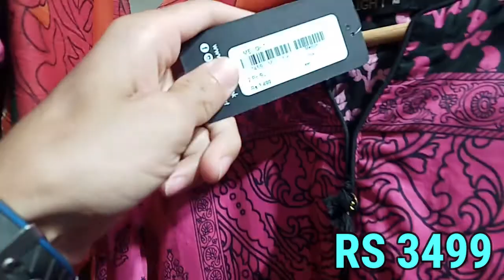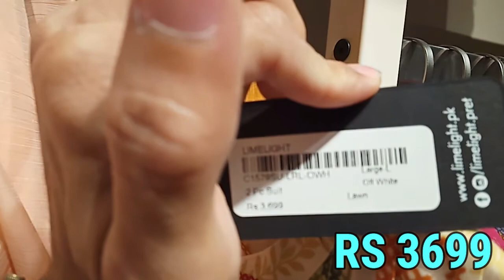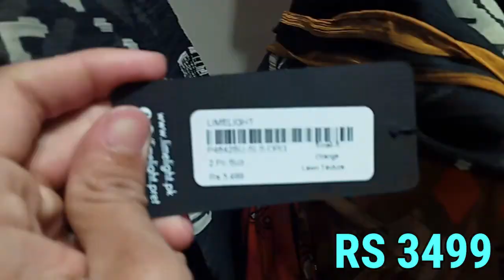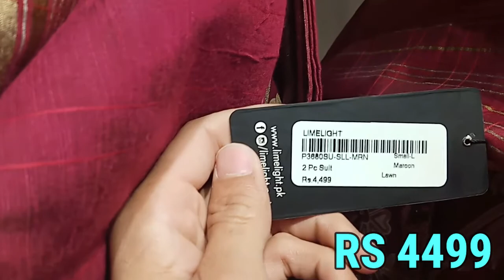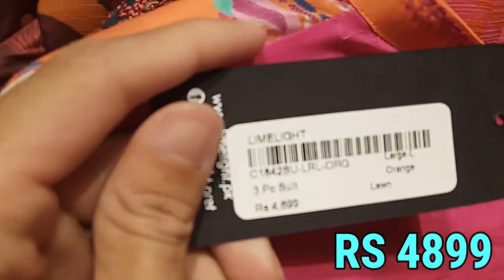Limelight New Pret Eid Collection 2022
Hi everyone,
In this video, I am showing you the new collection of Limelight Pret Eid Collection 2022.